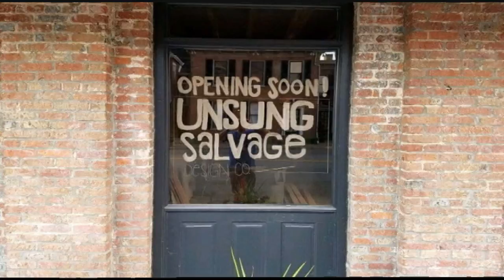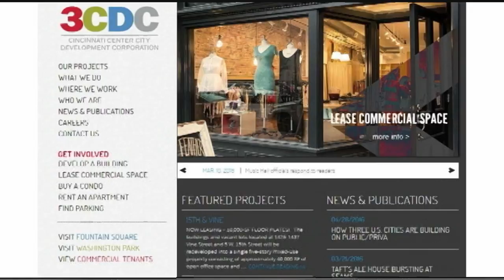Rotary Club Meeting 9/8/16: Main St Update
Liz Hayden from The City of Hamilton, Ohio - Economic Development Dept. give an update on Main Street development to the Hamilton, OH Rotary Club on Sept. 8, 2016.